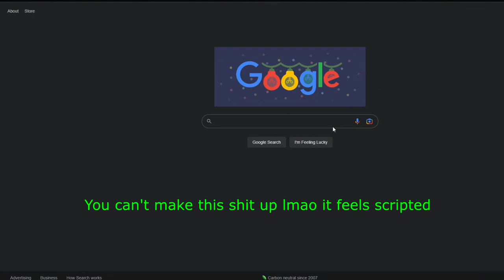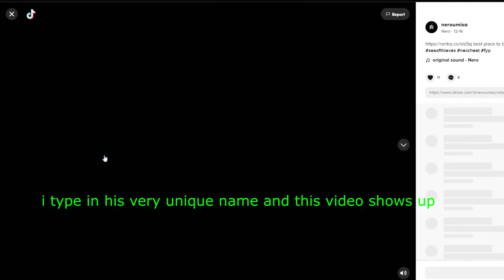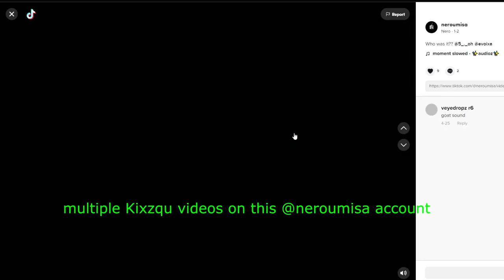When you sink ESP/Aimbotters - Sea of Thieves